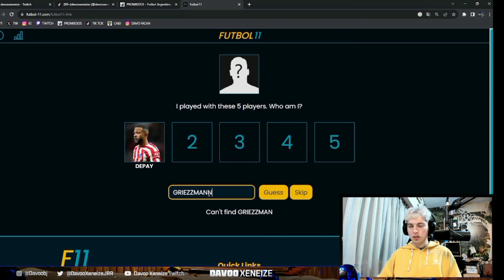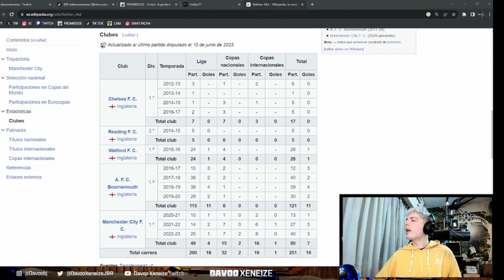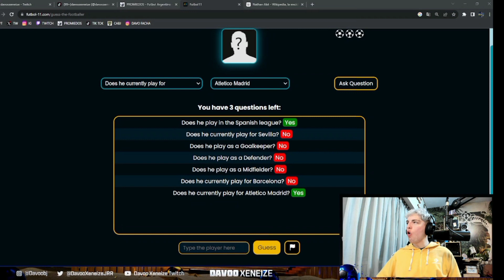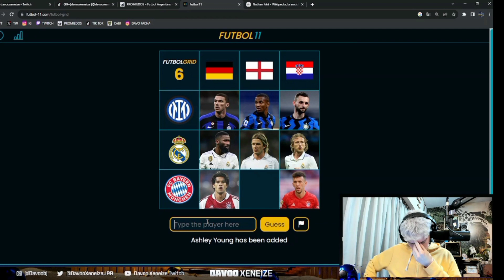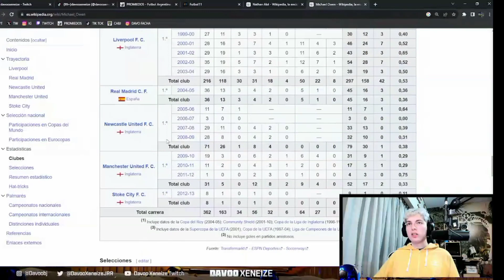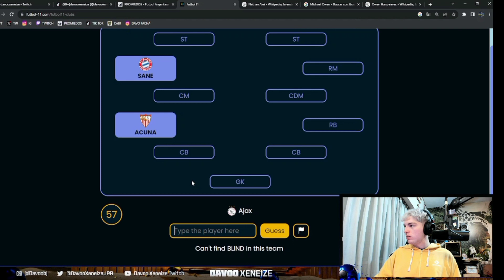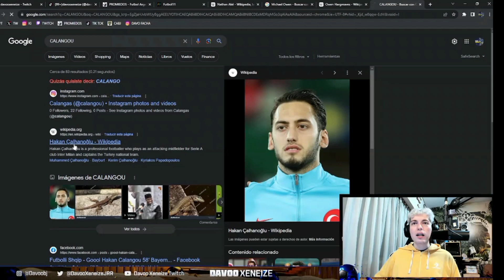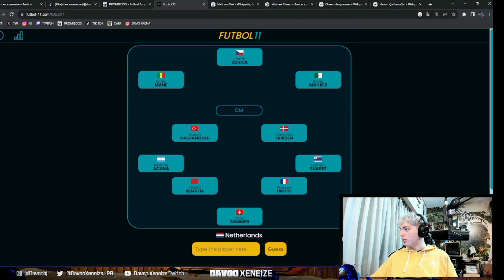DAVOO XENEIXE JUEGA FÚTBOL 11 y PIERDE en TODO LOS JUEGOS